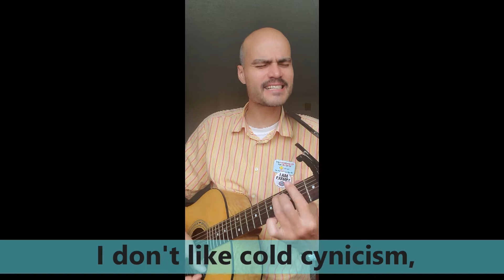I DON’T LIKE (Я НЕ ЛЮБЛЮ)